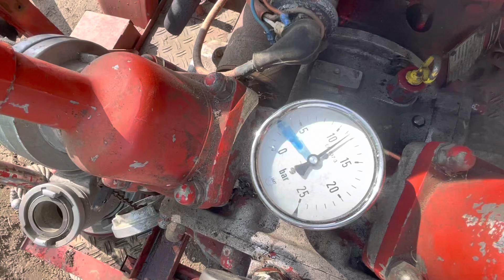Originele Groepsactiviteit brandweerpomp MSA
Dat wil jij ook
Een originele unieke groepsactiviteit
Een middag Brandweer spelen.
Laat je kinderdroom werkelijkheid worden voor een middag.
Met een quiz, hindernis estafette, red een dier en natuurlijk ook met een brandweerpomp slangen en straalpijpen.
Indien de omstandigheden het toe laten zetten we af en toe de druk wat hoger (doorgaans niet)

Nieuwsgierig?